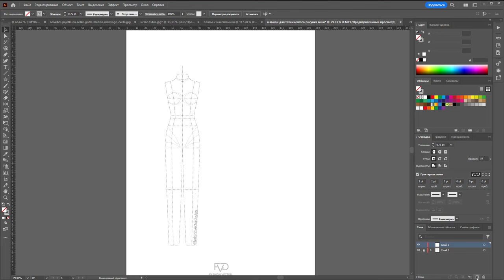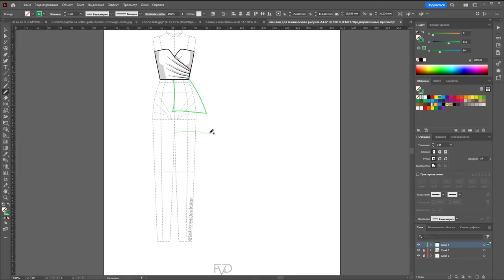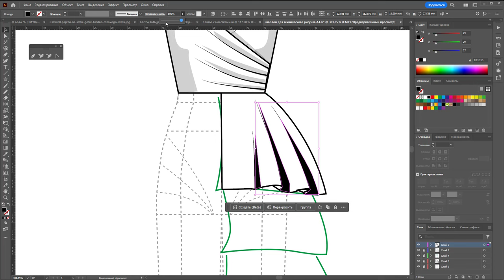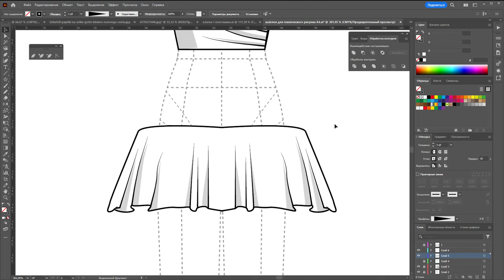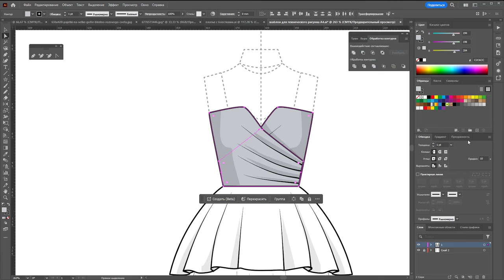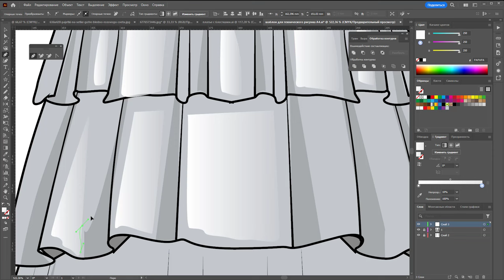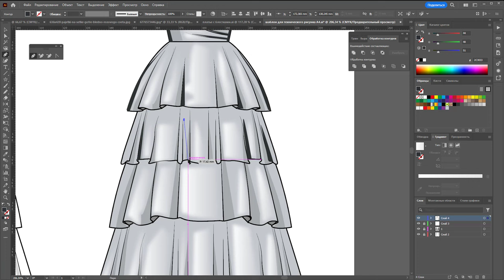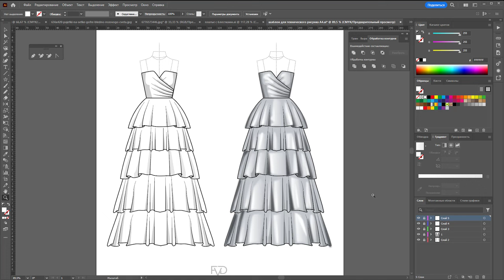Серебряное платье с пышной юбкой в 5 слоев в Adobe Illustrator